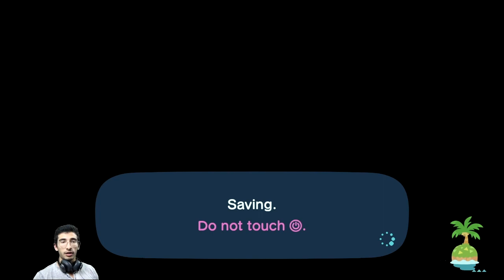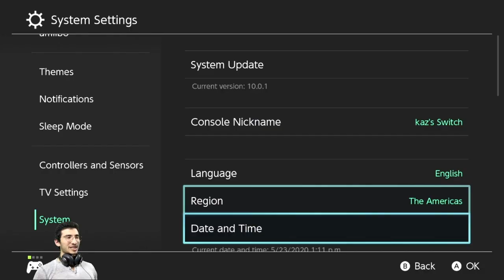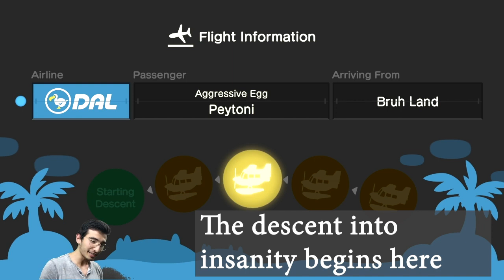RAYMOND PLEASE COME :( ||| Animal Crossing New Horizons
It's still growing so you'll be an OG when we get huuuuge ;)